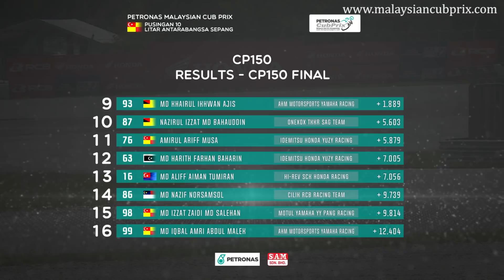[FULL RACE] CP 150 Race - 2019 Cub Prix Sepang